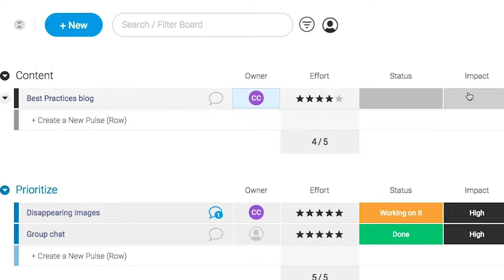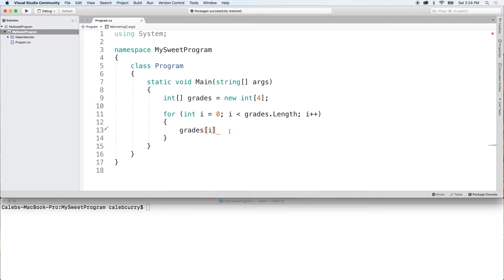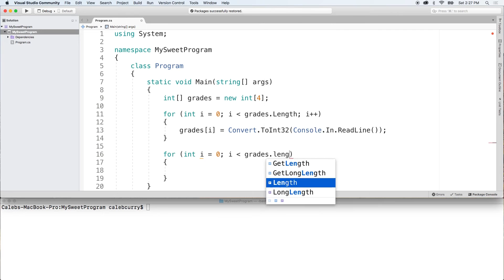C# Programming Tutorial 36 - FIll Array from User Input with for